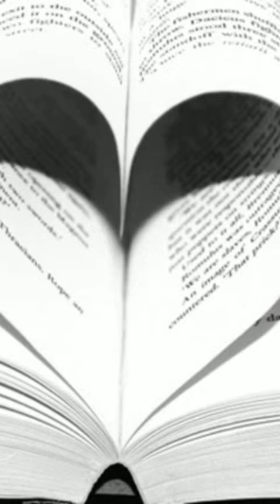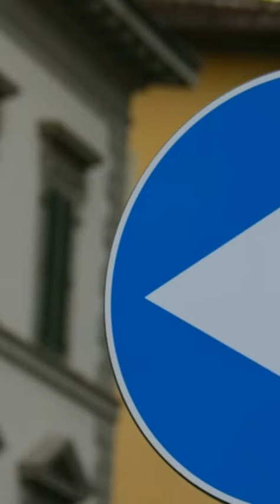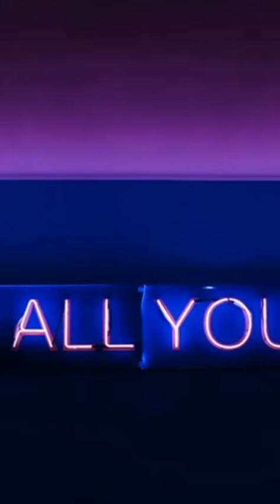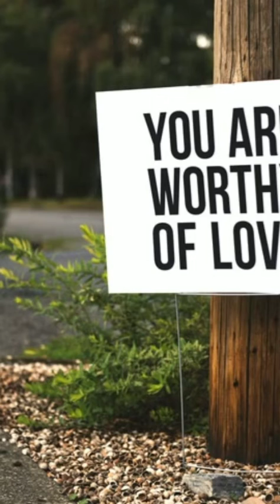24 April 2020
Dimapur blog